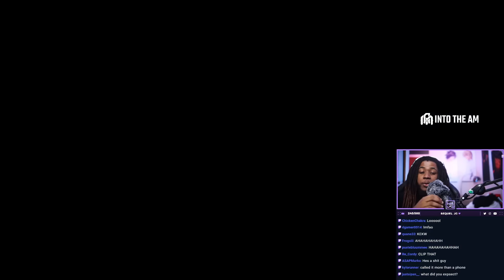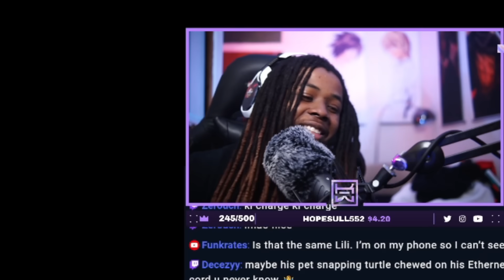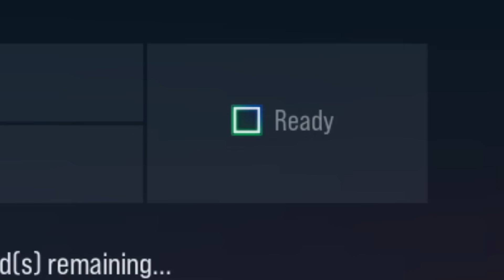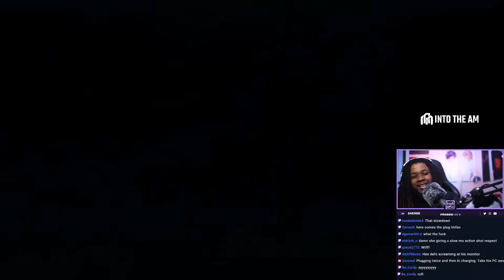TEKKEN FRAUD SUPREME - These People NEED To Be BANNED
K-Wiss runs into Jun and Lili players that

Hi, I am a professional Tekken competitor, commentator and content creator representing Ninjas in Pyjamas. Thanks for stopping by and I hope you enjoy the video!